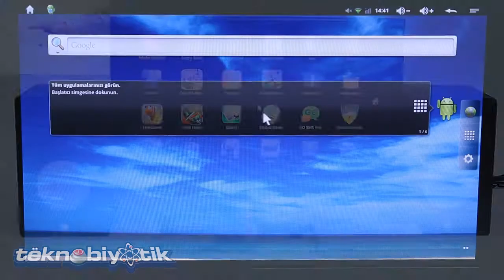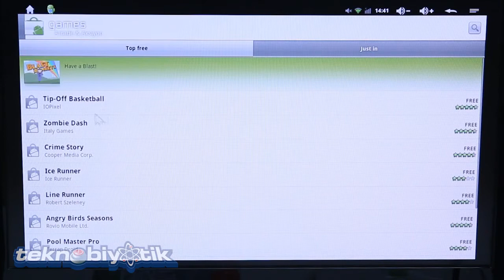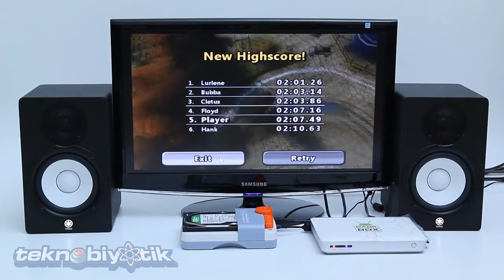Dark AndroidBOX Air Mouse Oyun Videosu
Bu videoda Dark AndroidBOX ile çalıştırılmış çeşitli oyunları ve bu oyunların oynanışı sırasıdan Air Mouse özellikli klavyemizin kullanımını görebilirsiniz.